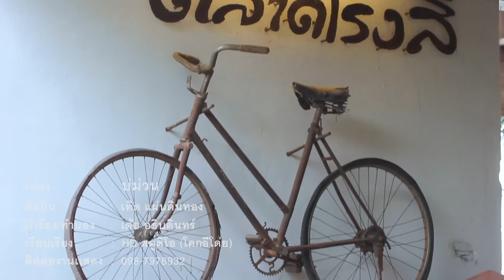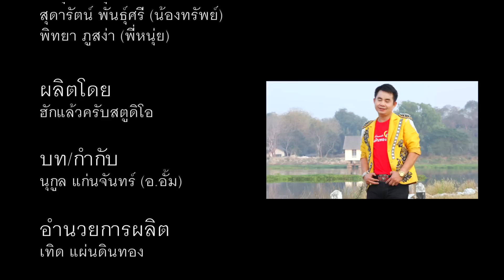บ่ม่วน - เทิด แผ่นดินทอง【OFFICIAL MV】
เพลง บ่ม่วน
ศิลปิน เทิด แผ่นดินทอง
เรียบเรียง โคกอิโด่ย ณ เฮ็ดดีสตูดิโอ